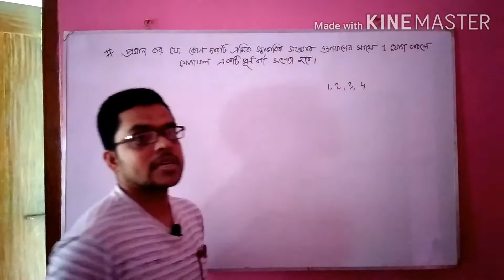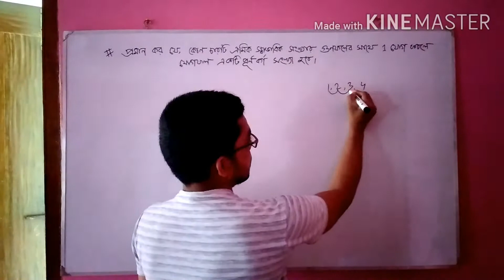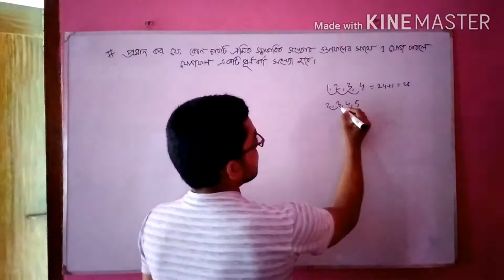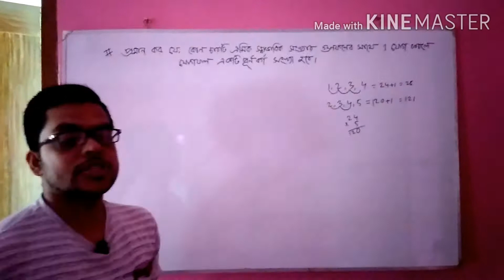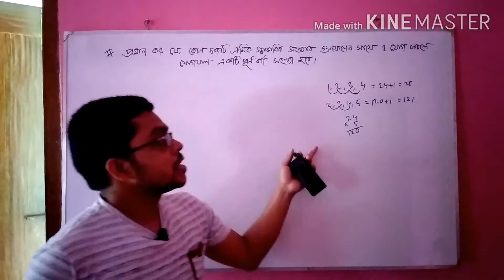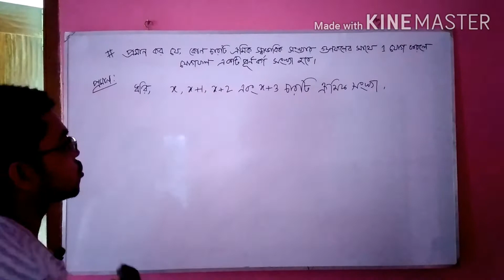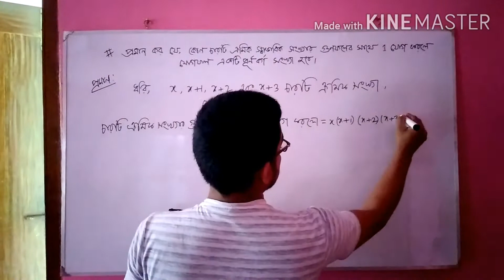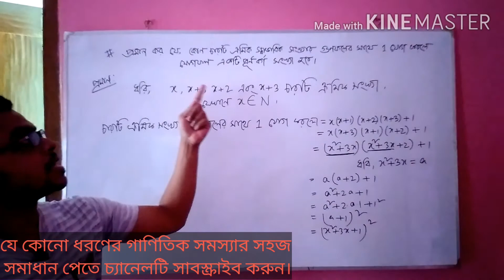গণিতের কতিপয় মজার প্রমাণ! By Yeasin's Math School.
বাস্তব সংখ্যা ভিত্তিক গণিতের কতিপয় মজার প্রমাণ!